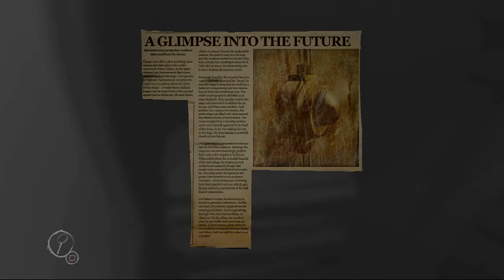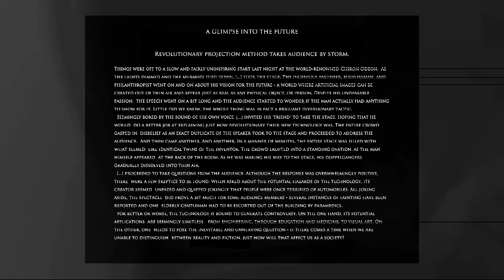Layers of fear: Inheritance "Mr.Scooter" (Part 2)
I found out what the name of the cat is. :)